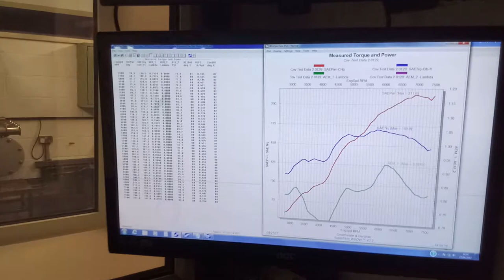2.0 Litre Coventry Climax race engine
250rpm step test, corrected in SAE